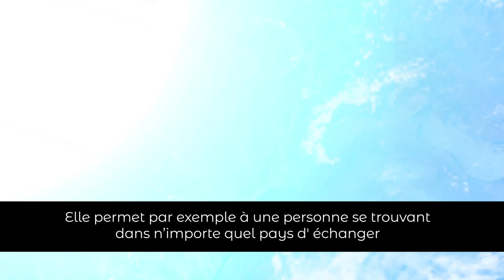Karim Ghajji | Fusion Concept MMA | Judge Démo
Fusion Concept MMA 2021

Bienvenue sur Ghetto Style TV !